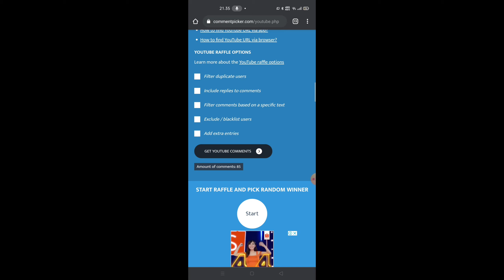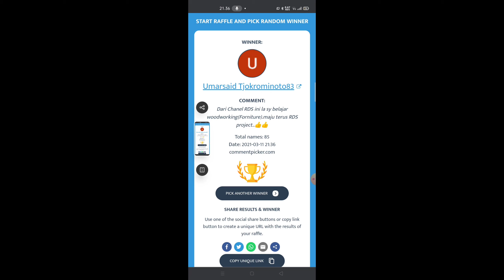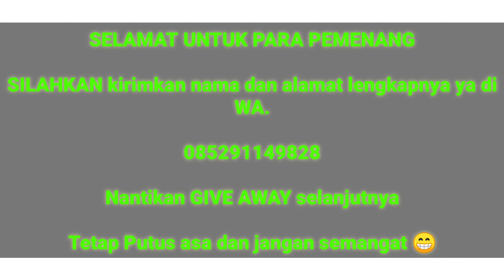Cara Memotong HPL - Pengumuman GIVE AWAY kaos RDS PROJECT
Assalamualaikum warahmatullahi wabarokatuh. Selamat datang kembali di channel RDS PROJECT channel nya belajar bikin furniture. Cara memotong HPL full sendiri

Menerima Pesanan Sesuai Permintaan
Furniture Interior;

- KITCHEN SET
- KAMAR SET
- INTERIOR PERKANTORAN
- INTERIOR TOKO
- LIVING ROOM SET
- WARDROBE / LEMARI PAKAIAN
- MEJA KERJA
- PARTISI / PENYEKAT RUANGAN
- BACKDROP TV
- DIPAN LACI / RANJANG
- MEJA RIAS
- MEJA BELAJAR
- MINIBAR
- DLL

Furniture Interior Kutai Timur, Kalimantan Timur.
Cek harga dan konsultasi
Contac person ;